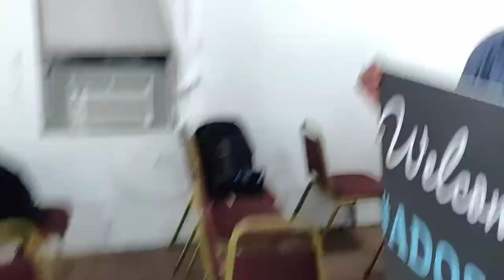Greetings from ADOS NYC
He got back to Harlem from the ADOS.NYC meet up in Brooklyn notes theBrother. Interestingly enough as part of refreshments, it was the first time theBrother had Popeye's chicken...tastey but he prefers the chicken his wife in Africa bakes...
But alas that will have to wait a couple of months when he goes back because there is so much to be done in the here and now.
The meet-up was great. We had an extraordinary family session.